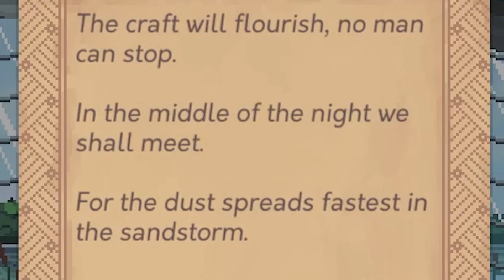A MAGICAL WHAT!!??|Yes Your Grace Part 7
If you enjoyed the video leave a beautiful like just like yourself.
I also love your comments so if you got something to say dont be afraid to say it and ill make sure to read them.